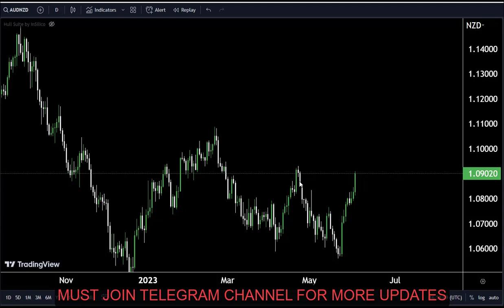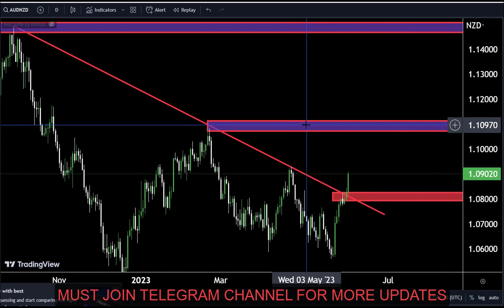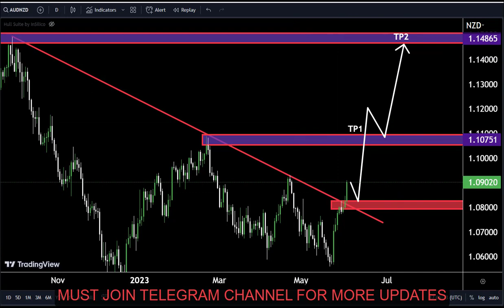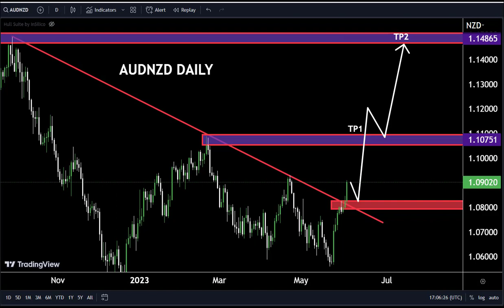audnzd ,Latest Audnzd Forecast and Technical Analysis for5 June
Hello Traders
In This Video audnzd HOURLY Forex Forecast   By World of Forex
today audnzd analysis 👆
🟢This Video includes_  (audnzd market update)